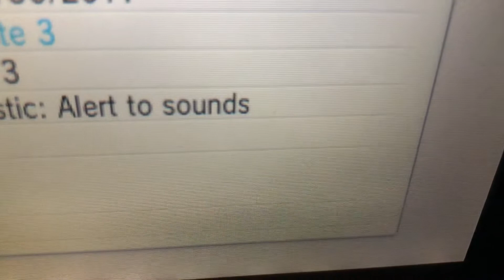Hidden ability Shiny Braixen in Friend Safari in Pokémon x in ONLY 3 ENCOUNTERS!